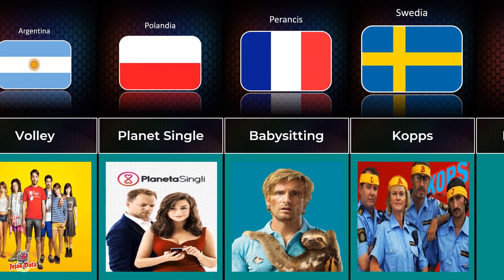FILM KOMEDI DARI BERBAGAI NEGARA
Berikut Ini Daftar FILM KOMEDI DARI BERBAGAI NEGARA